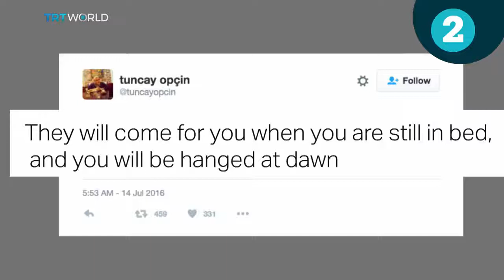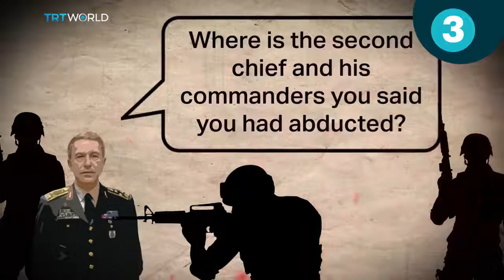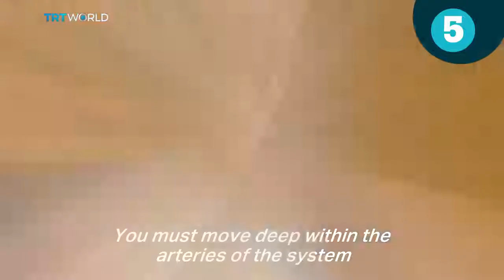Why TURKEY says Fatehullah Golan is Behind COUP ATTEMPT in Turkey 2017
Why TURKEY says Gollin is Behind COUP ATTEMPT in Turkey 2017